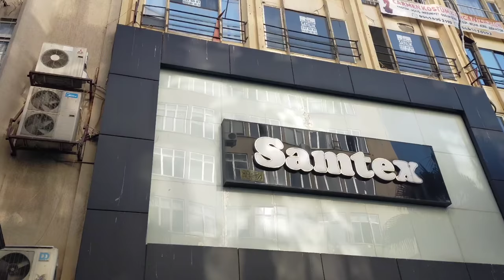Почему турецкий народ - самый сердечный? Героический поступок мужчины доказал это! Золото в Турции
Почему турецкий народ - самый сердечный народ?
Героический поступок мужчины доказал это!
Задумка для быстрого завтрака.
Какое Золото в Турции? Нравятся ли вам турецкие ювелирные украшения?
Покупки и подарки в YVES ROCHER.